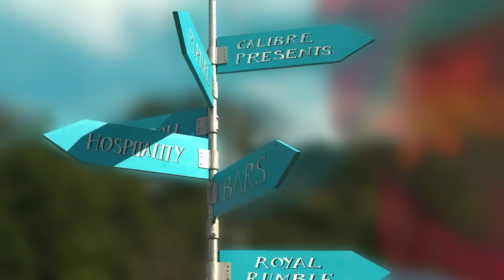WHAT DJS REALLY GET UP TO AT FESTIVALS | Hospitality Weekend In The Woods | Hospitali-TV #4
From Say It Or Shot it to Beer Pong to Food Tours, explore the UK's biggest drum & bass festival through the P.O.V of some of the biggest artists in the scene 👀

Follow Hospitalitydnb on socials⤵️